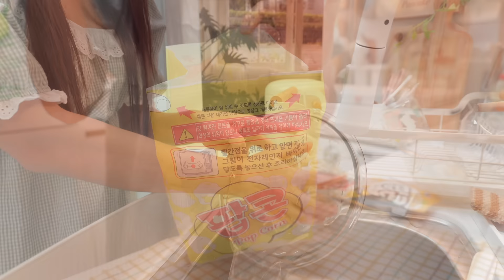ENG)다사다난 했던 여름 휴가 일상🐳원래 휴가는 먹다 끝나는게 국룰 (오리 김밥,냉우동,짜장면,탕수육,설빙,버터구이오징어,파스타,버터 스테이크,참치김치덮밥)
👑자세한 주방 용품은 아래 영상을 참고해주세요.
(영상 속 좌측 상단에 자세한 정보가 기재되어 있습니다.)

노트북 거치대: 니스툴 NLS01

드라이기: JMW 팬텀 MS6001A
우유 거품기: 홈윈 N450
핑크 믹서기: 라쿠진
청소기: 모온
커피 머신:illy & orte

ღ그릇
화이트 푸드 트레이(야채 손질): 네이버 '엄마의 찬장'
스티치 그릇 세트: 네이버 '드로우데이'
레터링 그릇 & 컵: 모머위켄드
원터치 밀폐 용기: 클린라벨

유리볼 세트: 파이렉스
실리콘 조리도구: 실리만
토치: 소토 KC-402WH
원형 얼음틀: 마리슈타이거
사각 얼음틀: 다이소

목걸이: 네이버 '뷰띵' 하트통통M
팔찌: 디디엔느-더블 하트러브
반지: 정보 없음